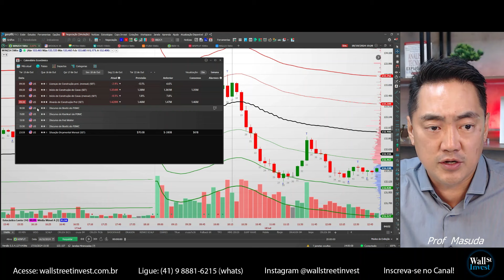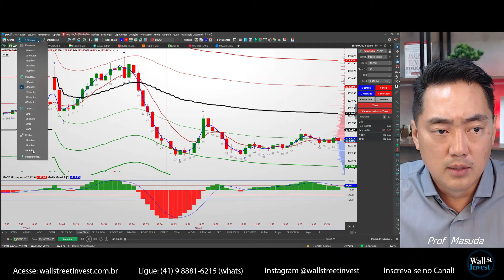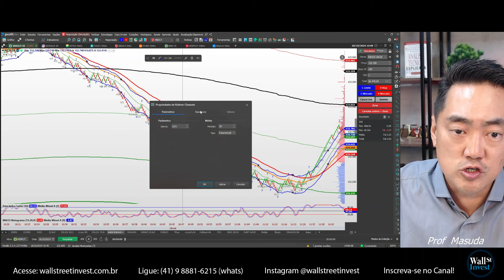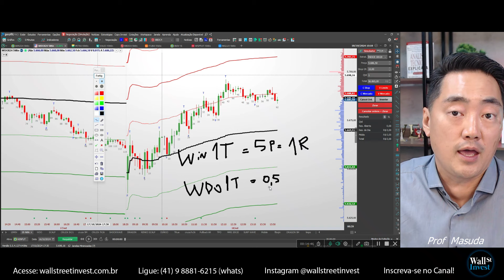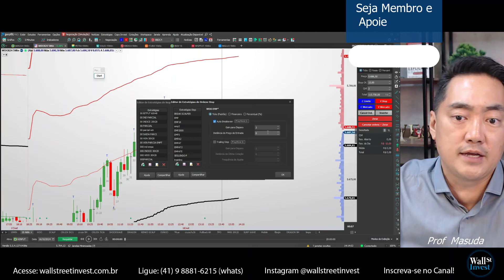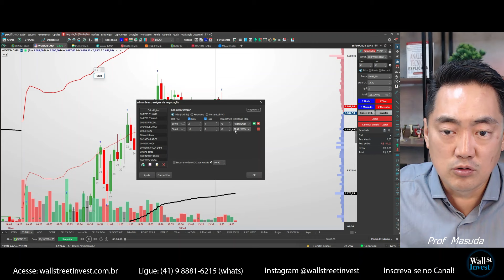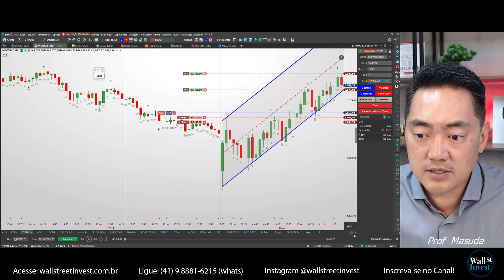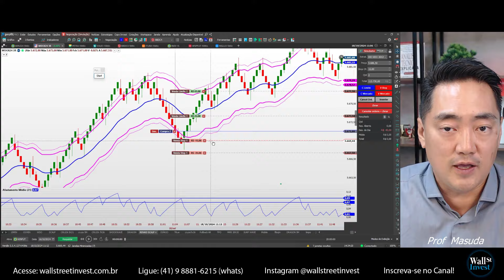STOP parcial para dólar | Análise Day Trade com Masuda 18/10/2024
🎯Gráfico de 5 Minutos na prática ao vivo
👉Curso “Gratuito” de Day Trade para Mercados Internacionais
Dia 21 de outubro (segunda) às 19h
Faça sua inscrição e garanta a sua vaga!

👉IMERSÃO DAY TRADE | Dias 22 a 25 de Outubro | 25 horas presenciais
04 dias de imersão total no Day Trade, onde você aprenderá a operar na prática     utilizando as mesmas estratégias do Prof. Marcos Masuda

👉Dica de Hoje:
(12:04) Dica: Aprenda operar protegido com  Stop automático “Estratégia OCO” com saída parcial e Auto Breakeven (empate)
(02:00) Análise Mini Índice
(21:48) Análise Mini Dólar

🍀Abra sua conta na mesma corretora que eu opero, clique no

🍀Quer falar comigo pelo Whatsapp?

Influenciador: @toroinvestimentosoficial